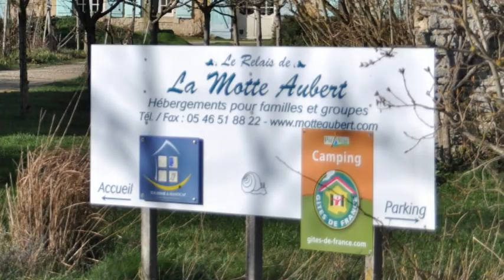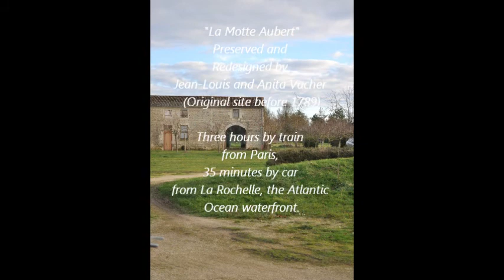La Motte Aubert: The Little Village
Charming historic hotel located in South of France (17700 Saint Saturnin du Bois, France) for groups of five and more with camping grounds and a natural swimming pool. Hosts are friendly and accomodating. Organic food and peaceful surroundings. Contact jean-louis.vacher at motteaubert.com.  Free High-Speed Internet Free Parking Pets Allowed Swimming Pool Wheelchair access.